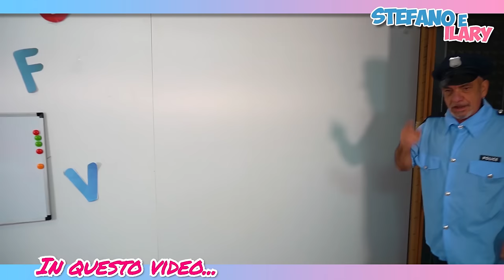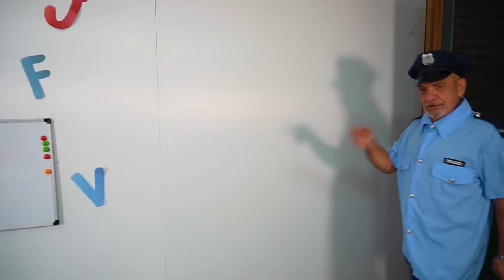I NUOVI BULLI DELLA SCUOLA E ZIA NICOLE DISTRUGGONO LE TELECAMERE E FANNO ARRESTARE STEFANO E ILARY!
Nel nuovo video di oggi stefano e ilary, sra e zia roma devono entrare a scuola ma stanno aspettando papà stefano perché vogliono parlargli perché hanno scoperto che i nuovi bulli hanno imbrogliato ilary e l'hanno fatta sospendere da scuola come in i nuovi bulli trasformano zia nicole e diventa una bulla mentre ilary sospesa da scuola piange! papà stefano arriva e sara e zia roma vogliono trovare e prove e insieme al bidello nando decidono di guardare le telecamere di nascosto come in i nuovi bulli fanno cacciare ilary dalla classe mentre piange e bullizzano zia nicole! *sospesa* sara e zia roma si accordano con il bidello nando e con papà stefano ed entrano a scuola come in i nuovi bulli della scuola arrivano in classe e hanno bullizzato ilary zia nicole e i nostri amici! arriva zia nicole che è una bulla e spinge papà stefano mentre sta entrando in classe con i suoi nuovi amici bulli come in stefano e ilary questa scuola canzone ufficiale! sara zia roma e nando riescono a trovare le prove che la colpa di tutto è dei nuovi bulli e avvertono papà stefano come in senzatetto misterioso entra in casa nostra durante pigiama party ilary viene arrestata dalla polizia! papà stefano e nando vanno dalla polizia e la portano a scuola in classe per fargli arrestare i nuovi bulli come in zia nicole e ilary partono per il camposcuola a napoli e maestro sangiovanni le mette in punizione! i nuovi bulli e zia nicole che è diventata una bulla scoprono che nando e zia roma hanno trovate le prove per farli arrestare come in ultimo giorno di scuola maestro sangiovanni fa scherzi a nicole e ilary prima di vacanze di natale! i nuovi bulli e zia nicole la bulla distruggono il computer dove ci sono i video che incolpano i nuovi bulli e la polizia decide di arrestare papà stefano come in ilary va via da scuola con mamma loredana perché perché il bullo le ruba la merenda e si arrabbia!